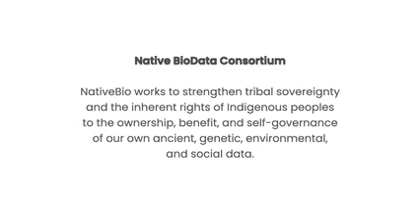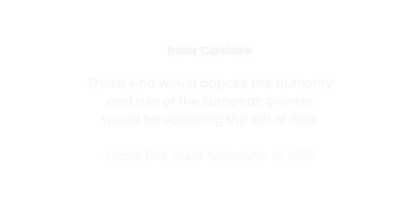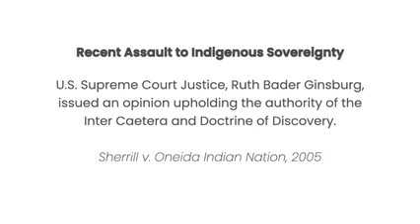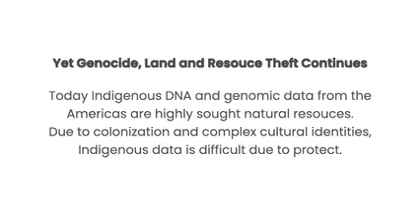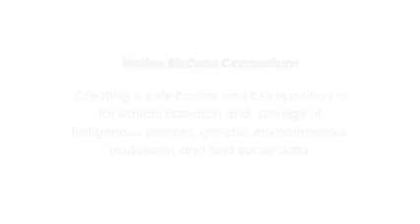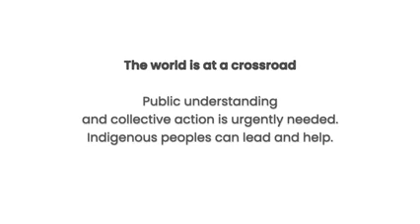Native BioData Consortium, Eagle Butte, South Dakota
The Native BioData Consortium (NativeBio) is the Indigenous and independent source for data sovereignty, research, and biodata storage. We are located on the Cheyenne River Sioux Reservation where we bring together tribal leaders, Indigenous scholars, scientists, and experts in bioethics, data science, policy, law, and education to improve and protect the health, welfare, and culture of Indigenous peoples. Our mission is to strengthen sovereignty and empower tribes through Native-led education, community outreach, research, and stewardship of Indigenous data.

This Indigenous Peoples Day we seek to bring attention to all people about the need for regulatory law to help govern AI and disruptive technologies to bring the potential benefits of computational data to all people.

Please consider this Indigenous perspective and share it with your network.

*The views and opinions expressed in this program are those of the presenter and do not necessarily reflect the views or positions of SICB.